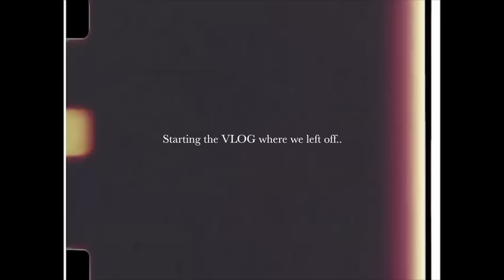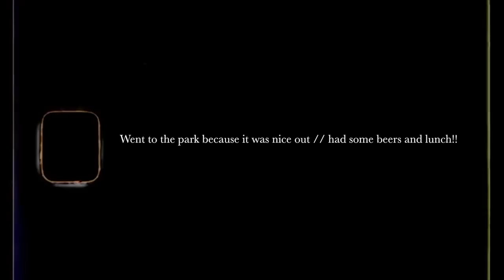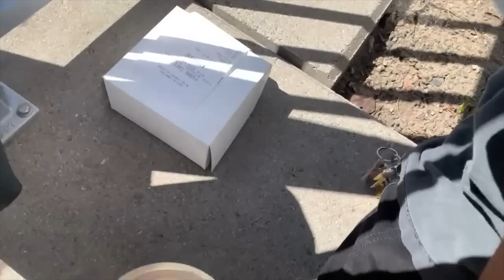Louis Vuitton pop-up with some friends and.. you guessed it more shopping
stores we checked out:
Holts (LV pop up location)
Cntrbnd (SDR pop up)
Michel brisson (Last store with the dries)
Livia (cafe/blueberry acai bubble tea)
Centrall (sneaker store)
Vintage frames (glasses store)